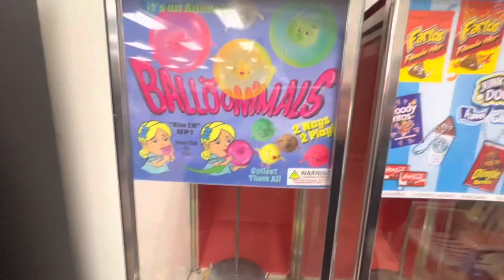I FOUND NEEEEEW MACHINES!!!! These machines were generous with their prices!!! 💰💸💵🤑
In this quick 2-part video, I find machines that are not over 50c!!

You’ve seen half before

The second part are completely new as I film it!!!

The Coast (TONS OF CADES)

Coming soon including the beach’s GIRLS RUN THE WORLD vending machine. I need to prove it wrong

Can I? Can I prove it wrong as I spend money on it 👸

We’ll all find out
Together
Soon!

Next week

Tim